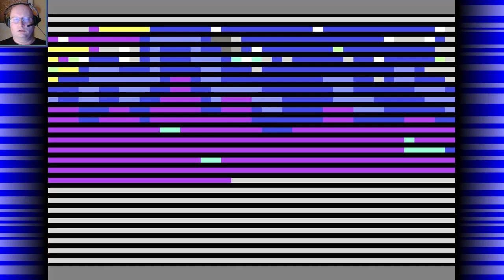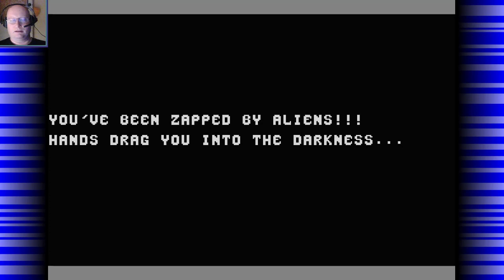Alien Infiltration I-IV - C64 (PL)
Gra tekstowa z wyborami gotowych odpowiedzi mających konsekwencje na dalszą fabułę gry. Generalnie przez wszystkie części gracz prowadzi dochodzenie dotyczące infiltracji Ziemi przez obcą cywilizację. W pierwszej części gracz wciela się w postać Lei Lison, reporterki śledczej pracującej dla dużego magazynu informacyjnego - Worldwind Weekly News. W drugiej jako Ray Wencube detektyw wydziału zabójstw, gracz prowadzi śledztwo w sprawie morderstw ludzi okaleczonych w dokach metropolii. W trzeciej części gracz wciela się w postać detektywa James`a Clark`a będącego klonem zmarłego oryginału.
W ostatniej części gracz ponownie wciela się w postać Lei Lison, reporterki i dziennikarki. Rok wydania 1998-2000.